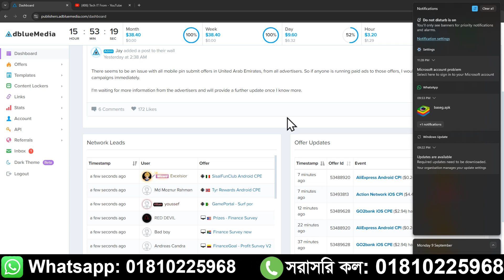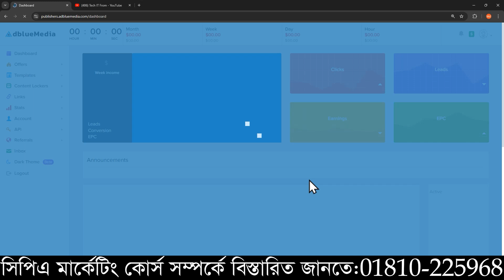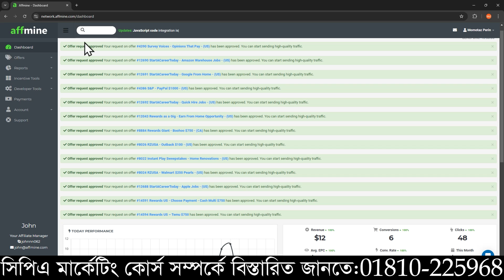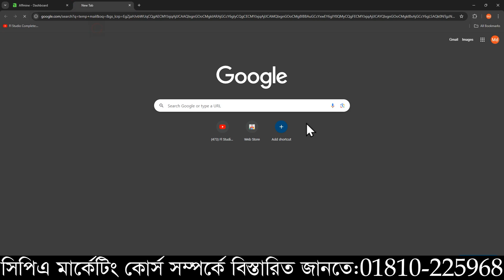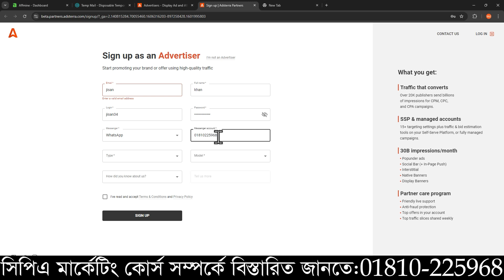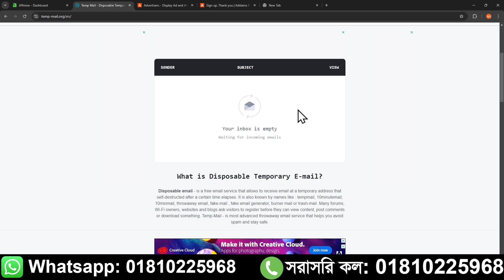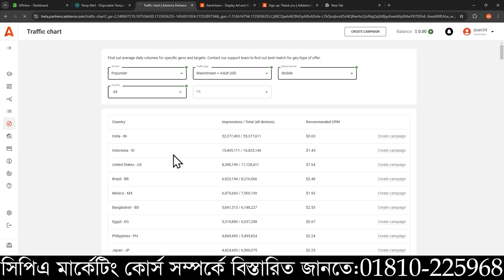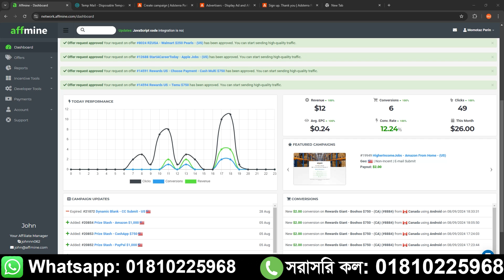CPA PAID ADS MARKETING। Adblumedia per/day $50 income। Live Cpa Lead income। Cpa Bost Marketing